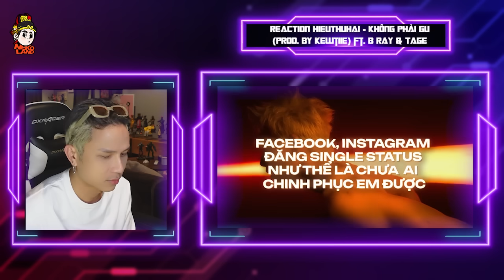[Neko reaction] Không Phải Gu - HIEUTHUHAI FT B Ray;Tage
Chủ tài khoản:  LÊ TRƯỜNG SƠN
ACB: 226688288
© Bản quyền thuộc về Neko Land©
Copyright by Neko Land